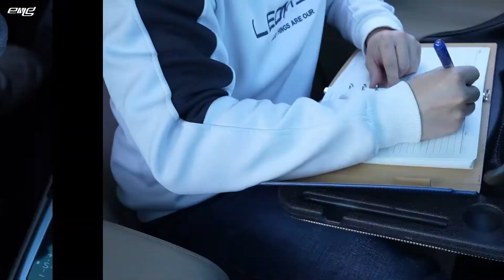eing Bling Car Steering Wheel Desk